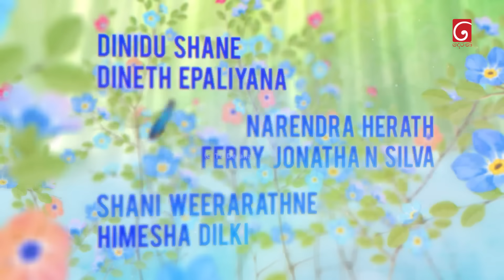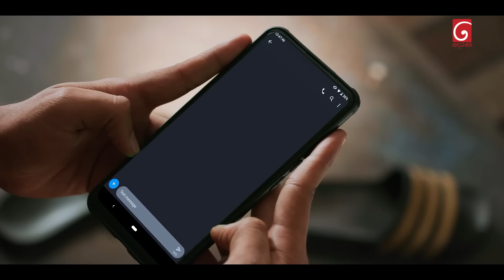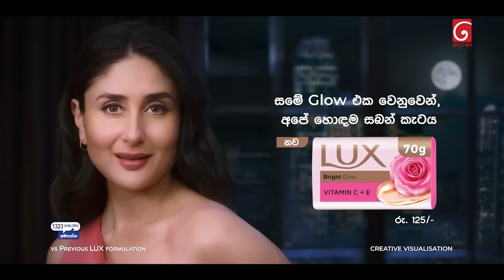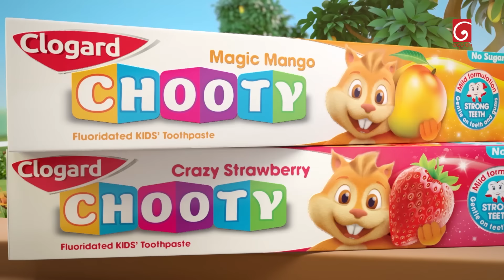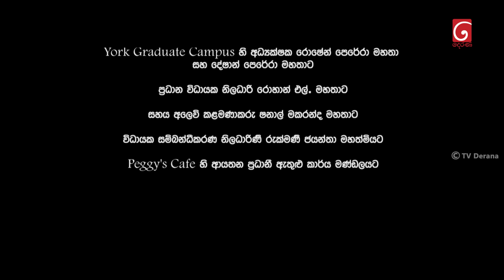Nikini Kusum (නිකිණි කුසුම්) | Episode 190 | 11th June 2024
Director Of Photography  : Wehara Serasinghe

Music Director : Chathuranga De Silva